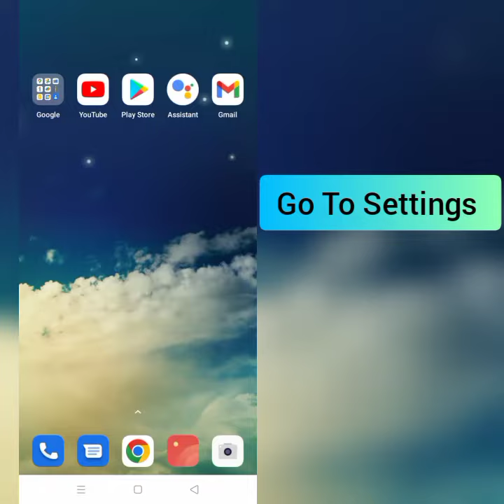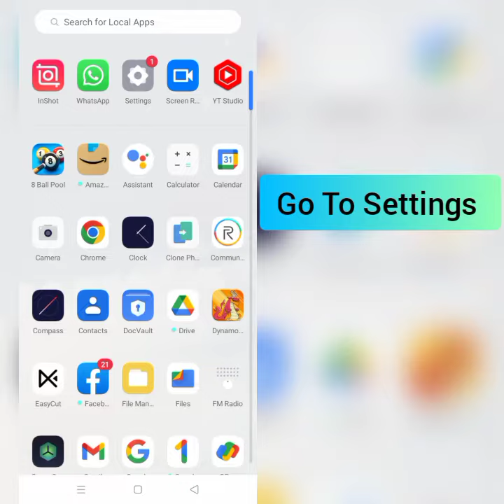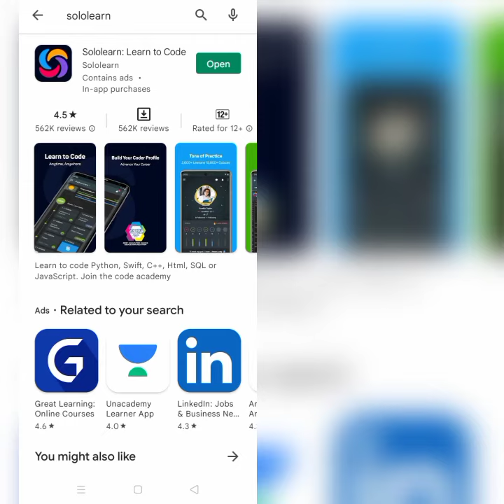How To Solve Sololearn "Oops Something Went Wrong Please Try Again Later" Problem|| Rsha26 Solutions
How To Solve Sololearn "Oops Something Went Wrong Please Try Again Later" Problem

Hii friends welcome to my YouTube channel Rsha26 Solutions, today I am showing you how to solve Sololearn "Oops Something Went Wrong Please Try Again Later" problem through this video hope so this will be helpful for you if you are facing the same issue.